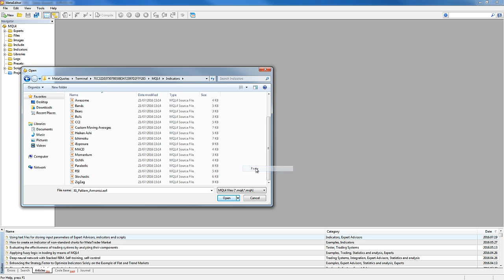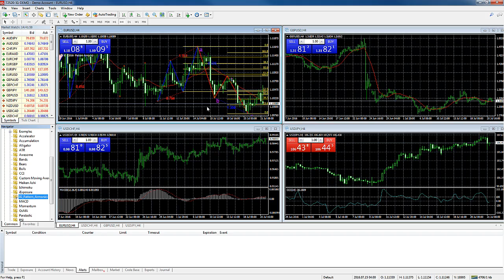MT4 Inserire indicatori ed Expert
In questo tutorial puoi vedere come inserire indicatori ed Expert sulla piattaforma MT4.
Guarda tutte le nostre brevi guide alle piattaforme di IG